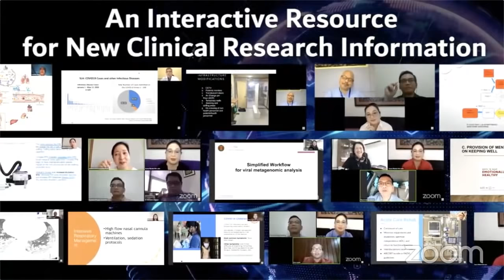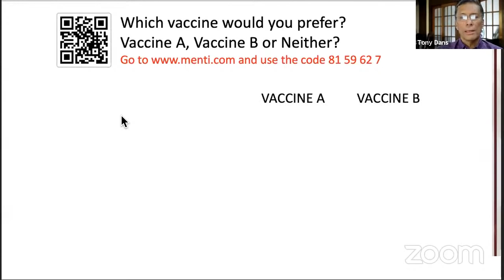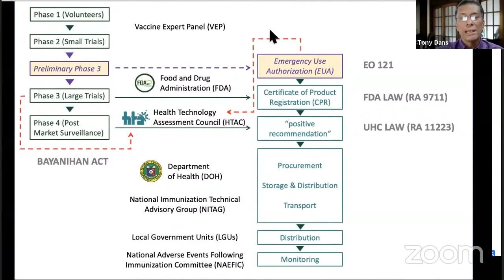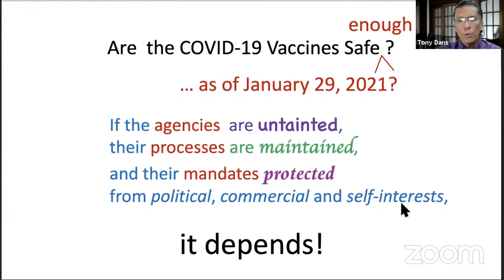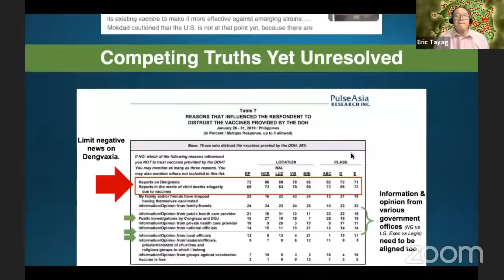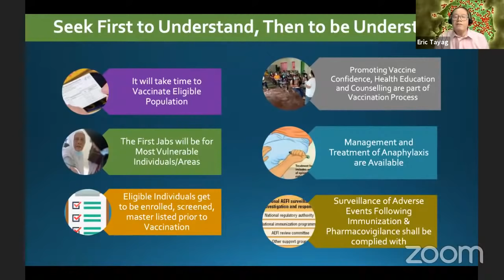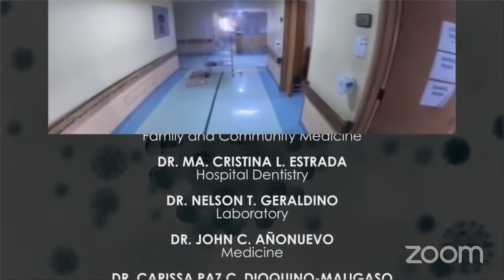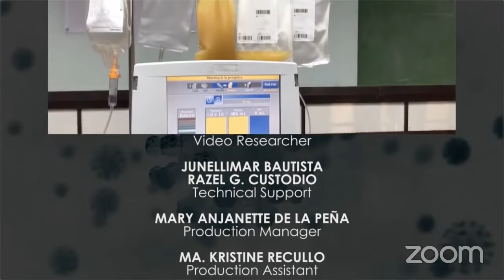Webinar #38 | “Are the COVID-19 Vaccines Safe?”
The University of the Philippines
UP Manila NIH National Telehealth Center
and in cooperation with
UP Philippine General Hospital

January 29, 2021 (Friday) 12nn
Presenters:
Dr. Antonio Miguel Dans
Professor, UP College of Medicine
Spokesperson, Healthcare Professions Alliance Against COVID-19

Dr. Enrique Tayag
Epidemiologist and Public Health Expert
Director IV, DOH-KMITS
Reactor:

Dr. Anna Ong Lim
Member, DOH-Technical Advisory Group
Associate Professor, UP College of Medicine
President, Pediatric Infectious Disease Society of the Philippines

Opening Remarks:
Dr. Teodoro J. Herbosa
Special Adviser, National Task Force on COVID-19

Closing Remarks:
Dr. Carmencita D. Padilla
Chancellor

Special Topic
It is understandable that the public is concerned about the safety of the COVID-19
vaccines. Afterall, the vaccines are new. There are several vaccines and it can be
confusing. The length of time a vaccinated person can be protected is not completely
known. Clinical trials are still on-going.
On the other hand, in a pandemic -- the vaccine - even in limited numbers --- can become a
'game changer' - especially for health workers who are constantly exposed to SARSCoV2
and who must continue to take care of the sick. In the first round of vaccinations, health
care workers can avail of the vaccine. How safe are the vaccines for healthcare workers?
At one point does immunity kick-in? Can a health worker who is vaccinated still get
infected? Can health workers who are vaccinated now go safely home to their families?
In this webinar, we will talk about safety of the COVID-19 vaccines. We will talk about
the vaccine itself, but beyond that we will talk about: the processes that ensure safe use of
vaccines, monitoring of possible side effects or adverse reactions, the overall benefits of
being vaccinated.
Join us for another informative Webinar as Dr. Antonio Dans of UP PGH will talk about
the processes for ensuring safety, while Dr. Eric Tayag of the Department of Health will
discuss what a vaccine can do for health workers, with Dr Anna Ong Lim, infectious
disease expert from UP PGH as reactor to the two speakers.
Together we can STOP COVID DEATHS!